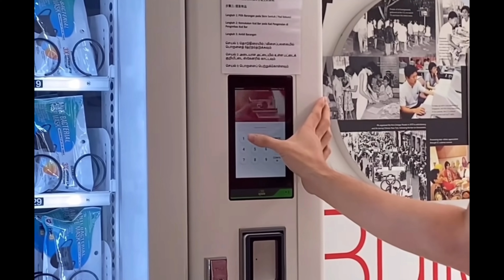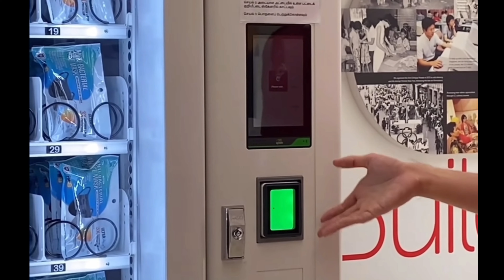MASK Collect in Vending Machine -SINGAPORE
Third Mask Distribution of Singapore. Try collect at your nearest Community Center.

Music (if any): Free music, No copyright.
ABOUT ME
I am Arvin Gervacio
Pinoy * Filipino * Bulakenyo * Bulaceño * Bulakeño

I post VLOGS, HOW TO's AND REVIEWS about LIVING ABROAD , TRAVEL,  MOTIVATION, and ANY TRENDING TOPICS.